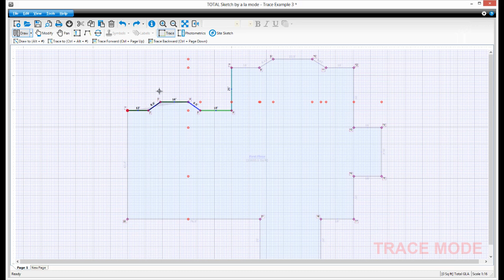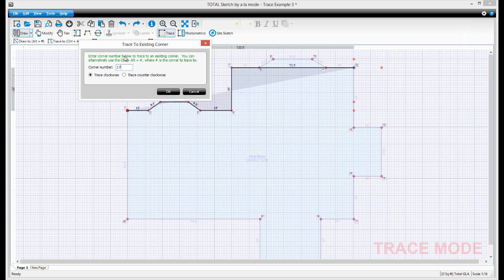TOTAL Sketch: Trace Mode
Included now in TOTAL Sketch Pro, this is a phenomenal timesaver and accuracy booster for two-story and basement properties.  You simply "trace" over the first level to sketch subsequent levels in a few seconds.